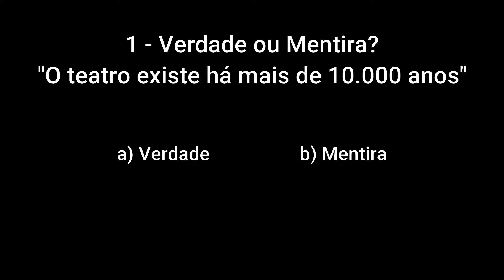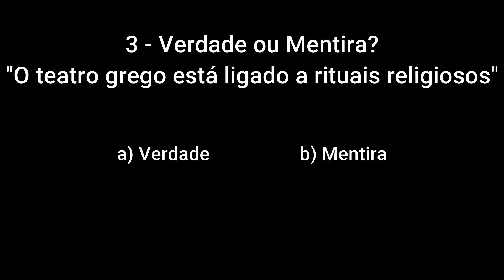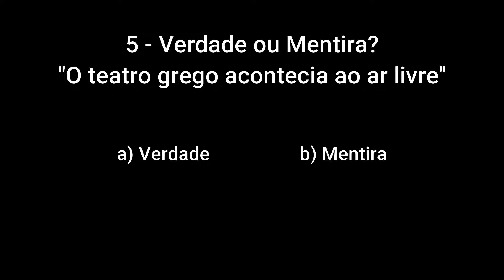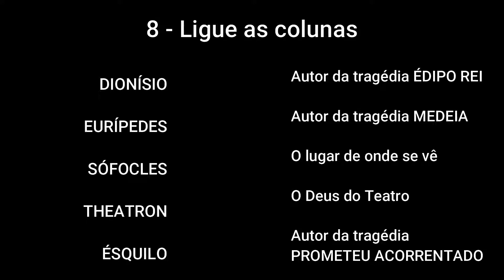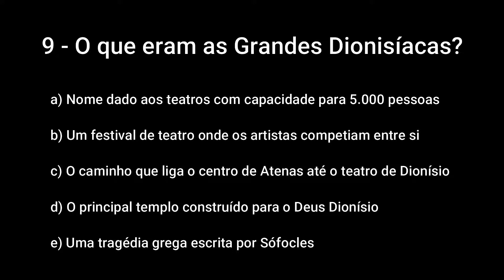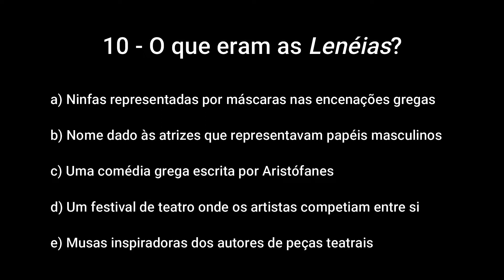Aula: QUIZ II do Teatro (FC Belém)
Vamos testar nossos conhecimentos sobre a origem do teatro em mais um Quiz? Desta vez, com mais desafios e uma pitada de humor.
Teatro Primitivo: dos povos nômades às civilizações
A civilização grega e o Ditirambo
As Grandes Dionisíacas e a Arquitetura do espaço cênico
Função da Tragédia e Comédia grega